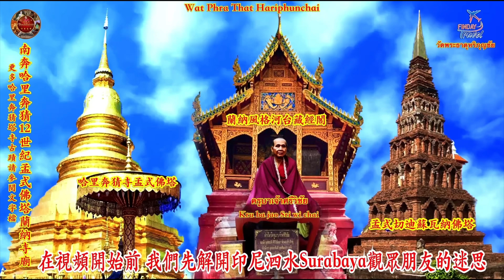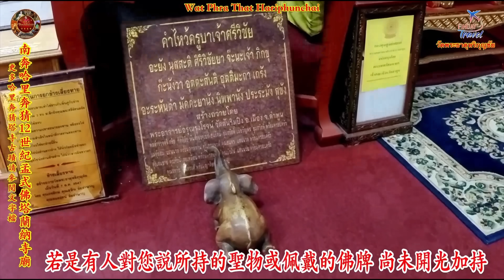如果有大師對您說家宅神佛未經開光 您會否懵了而 懷疑人生 分享泰北第一蘭納聖僧古巴斯里威猜經咒 南奔哈里奔猜 12世紀蘭納佛塔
0:00 我們先解開印尼泗水Surabaya觀眾朋友的迷思 師傅說家中神佛全沒開過光。
0:33 這位觀眾朋友立即懵住了 說『這怎麼可能呢？』感到萬分沮喪甚至 開始 懷疑人生？
0:55 各神佛陀常都有斯里蘭卡或泰國僧侶前來加持反而之前拜拜功德全化為虛無和遺憾 。
1:00 南奔哈里奔猜孟式佛塔是一座12世紀蘭納神廟 寺廟前有一對半獅神獸作為守護神。
1:20 有人對您説您所持的各聖物所佩戴的佛牌 尚未開光加持 無需誠惶誠恐開始懷疑人生？
1:35 分享的泰北第一蘭納聖僧古巴斯里威猜百年正法加持經咒 佛教習俗萬物皆有靈信仰。

您所持的各項聖物或所佩戴的佛牌 尚未開光加持 神佛像開光與否，無需誠惶誠恐開始懷疑人生 更别憂慮⋯⋯因為您是虔誠修行者，誦讀經咒加持靈光三寶 並且常常在佛像前誦持已代表正法加持。若曾有寺廟正法修持僧侶或法師到府上誦經加持更是証實經已進行過開光法典。

在視頻開始前 我們先解開印尼泗水Surabaya觀眾朋友的迷思 她是一家海產加工出口商  異情下各國海關尚未開放 而想轉移做內銷市場、即時到神廟拜拜祈福同時請師傅回家查看風水 誰知道這位師傅進住宅後、竟然說家中所拜拜的神佛全沒開過光 祖先神臺方位亦不對 這位觀眾朋友立即就懵住了 說『這怎麼可能呢？』感到萬分沮喪，甚至開始 懷疑人生？

南奔哈里奔猜孟式佛塔是泰國南奔南部的一座12世紀蘭納神廟 寺院東門建有一對僧伽是根據暹邏古代蘭納信仰半人半獅神獸作為守護神。寺院內是帕波隆猜（Phra Borom Chai）（stupa）供奉暹邏八角型哈里奔猜佛陀舍利佛塔。
若是有人對您説您所持的各項聖物或所佩戴的佛牌 尚未開光加持 而誠惶誠恐開始懷疑人生 别憂慮您是虔誠修行者，誦讀經經咒加持靈光三寶 並且常常在佛像前誦持代表正法加持，以下分享的泰北第一蘭納聖僧古巴斯里威猜加持經咒  Ayang Nussati Siriwichaiya Janajao Pikku Ganangva Uttasanti Uttimata Terang Arahanta Makkayanang Nippanang Praramang Sukang

備註[1]
這位觀眾朋友立即就懵住了 說『這怎麼可能呢？』感到萬分沮喪，甚至開始 懷疑人生？蒙了 祖先牌位是祖輩傳承下來 以及 各神佛陀時常都有斯里蘭卡或是泰國僧侶前來加持過 而生意也還不錯 目前只想轉移做內銷市場而已 反而是之前的拜拜功德全化成虛無和遺憾 。

回覆泗水陳女士關於神廟師傅說家宅神佛全未開光之說：
開光的正式啟用來自道教，開光即為道教儀式之一。道教開光神像的方法，需要預先由高功法師，選擇良辰吉日進行開光點睛儀式，事先需要準備好硃砂、白芨、雄雞、鏡子、面巾、新毛筆等物品。開光儀式中包含：清淨、請神、發旨、發令、七星、八卦、入神、敕筆、敕鏡、敕雞、開光、發豪等十二種科儀才完成。神靈本是一團虛靈之氣，把這團虛靈之氣注入到神像裡邊，還要借助一些靈物給神像“裝藏”、“封口”、“點眼”、“安神”、“落座”，使神像放出祥瑞的光明，叫做開光。

但是佛教無論是漢傳藏傳佛教或南傳上座部佛教各有不同開光加持科儀。以泰國上座部佛教文化習俗是以經咒加持，若特別情況亦可用特殊金粉色螢光筆點暹邏符咒於晴耳鼻嘴臉等等。但這種操作多以經咒加持法，用金粉色螢光筆是為了保護神像、佛像、超然藝術創作工藝品完美結合，除了修行者或是大師及高僧大德才能有磁力共振法體會出佛法無邊無盡的能量。
若是一般師傅會誤認神像有沾上硃砂就是曾經開光，沒有硃砂印的就未曾開光。導致民間乩童或江湖術士用硃砂筆在神像臉上以及各處亂點一通即是稱之為開光。

開光又稱「開眼」「開光眼」。在道教稱開光為一種轉換儀式，而佛教信仰上是誦經祈福正法加持，各宗教信仰都相信透過正法加持開光這個儀式可以將原本是「工藝品」的神佛聖像轉換成「有靈性的神聖神佛像。泰國上座部佛教中區分出的三種主要元素： 佛教、婆羅門教與萬物皆有靈信仰。這三種元素在信仰邏輯上有所不同，卻同步實踐於泰國社會中。

建議
若是家宅欲求探索堪輿學，即風水學，(傳統五術之一相術中的相地之術) 還是聘請正規專為風水(作為 事業、人生、家庭事業顧問較為專案。)學術、心理、磁場、環境、睦鄰、藏風聚氣、得水為上、「藏風」是風水中的重要條件之一，認為陰陽二氣運行地下則為生氣, 噴發而出則為風。風和生氣是同種物質(明陽二氣)的兩種不同存在狀態。同時也不宜選址在最高處建宅，因為最高處為純陽之地，容易受八方風吹襲，氣場散蕩，也會有丁財兩敗之應。「氣散，有水則氣止而風無。」古代風水學認為，生氣隨著風吹而四散，遇到水就會停止了。
觀眾朋友若是講究到堪察看風水建議還是聘僱風水師，而不是宗教習俗風水明師，但是、但是、幾千年歷史文化、種種各主流宗教元素、人們還是偏向宗教色彩的風水文化、這也是無可避免的事實、即然已選擇由神明指示或是宗教信仰風水命理諮詢提示、即隨缘吧！祈福！求心安理得享受人生即可！別 懷疑人生 人生無常、寛心、喜樂！歡喜就好！

Wat Phra That Hariphunchai วัดพระธาตุหริภุญชัย 是泰國南奔的一座佛教寺廟（wat）。寺廟的起源可以追溯到 11 世紀，但中央佛塔被認為起源於 9 世紀。寺廟周圍的區域由內牆和外牆組成。後來，國王將他的宮殿捐贈為佛教寺廟後，外牆被拆除。根據蘭納古代信仰，東門建有一對僧伽（泰國神話動物：半人半獅）作為守護神。內部由帕波隆猜（Phra Borom Chai）佛塔（stupa）供奉佛陀舍利，其中之一泰國八角座最偉大的哈里奔猜寺孟式佛塔，Krom Phraya Damrong Rajanubhab 宣布這些是泰國最神聖的地方，它是蘭納泰式的第一座佛塔。

Wat Phra That Hariphunchai 最早的起源是在 897 年，當時的Hariphunchai國王據說建造了一座佛塔（現在是中央佛塔）來存放佛陀的頭髮。目前的大院由 Hariphunchai King Athitayarai 於 1044 年創立。
這座寺廟於 1443 年由清邁蘭納王國的國王 Tilokaraja首次重建 。這座寺廟的金字塔形 Chedi Suwanna 建於 1418 年。在 1930 年代，泰國北部僧侶Khru Ba Sriwichai對寺廟進行了翻修。根據暹邏古代蘭納信仰半人半獅神獸
Nirat Hariphunchai是一首大約 720 行的詩，最初是用泰北語言寫成的，描述了從清邁到 Wat Phra Thai Hariphunchai 朝拜的旅程，時間可能是 1517/8 年。

1443 年的修復擴大和增強了中央哈里奔猜寺孟式佛塔，包括在貼在佛塔蓮花倒鍾元件 ( anda )上的青銅片上加入浮雕佛像。這些臥佛是蘭納早期經典時期的象徵。位於大院西北部的不尋常的金字塔形、高 46 米的 Chedi Suwanna 是 Haripunchai 時期的Dvaravati風格，據信是仿照附近的 Wat Chama Thewi (Wat Kukut) 的類似佛塔建造的。佛塔印在一薩當硬幣的背面。切迪蘇瓦納 孟式 Suwanna 佛塔

Wat Phra That Hariphunchai 的佛堂供奉著一座 15 世紀的蘭納佛像。wihan 附近是一座建於 19 世紀的蘭納風格的 Ho Trai 建於 3 米高的紅漆石基之上，用於保護經文免受洪水和昆蟲的侵害。蘭納風格河台藏經閣是保存古代佛經。藏經閣的樓梯以納迦圖像為特色。wihan 附近還有一個巨大的青銅鑼，據稱是世界上最大的。鑼可追溯到 1860 年。寺院西南角有一塊刻有四個腳印的石塊。崇拜者相信這些可以證實佛陀造訪該地區的傳說。

孟式 Suwanna 佛塔是更古老的建築物、建於15世紀初的孟族風格的 Suwanna 佛塔。它是泰國為數不多的孟族建築之一，其風格與附近Wat Ku Kut的佛塔相似。Suwanna chedi 呈階梯金字塔形狀，有五個台階，大小依次遞減。最初，磚塔上覆蓋著灰泥，所剩無幾。佛塔共有 60 個佛龕，供奉著立佛像，其中大部分如今已不復存在。

古巴斯里威猜
Kruba Sriwichai 出生於 1878 年 6 月 11 日，星期二，屬虎年，當時黃昏時分有一場猛烈的雷雨。因此取名Inta Phuean或Ai Fah Rong 父親的名字是 Kwai，母親的名字是 烏薩 。葵先生的父親是艾先生的兒子。和克倫人系大象的醫生Muen Phap (Mata)的小女孩和女兒 來自坎特拉瓦迪市 Chao Dara Direkratanaphairoj邀請您一起住在南奔，至於您的母親 烏薩夫人。有人說 清邁市 一些人說，Nanjaiya 的女兒，黎族人Pensupha Sukkhata，斷定古巴斯里威猜是他父親的 Karen Daeng 血統。母親一方可能有白人和年輕的克倫族血統

十八歲時，他以為今生出身貧寒，是因為過去功德不夠。因此，為了未來的幸福利益，人們應該出家持戒和修持佛法。也能以某種方式報答父母的恩情 於是他告別了父母，到班龐寺居住。與 Phra Ajarn Katiya 學習並出家為沙彌 （或古巴岡凱 因為他走路一瘸一拐）直到他21歲，所以他在Ban Hong Luang的寺廟出家 南奔府班宏 縣，與僧人 班紅龍寺 是一位導師、獲得了“Sivichaya”戒律的綽號……被命名為 Phra Sriwichai

出家後 他跟隨古巴卡提亞和古巴烏帕帕學習迷信。然後來到Wat Ban Hong Luang跟隨導師學習冥想。返回 Wat Ban Pang 時 他總是在森林裡成長和祈禱。古巴斯里威猜是素食主義者 檳榔、檳榔、香煙等無上癮，讓人很佩服他 當您知道必要的一寺廟佛塔仍然缺乏或年久失修時 他將帶領村民完成建設。最著名的作品是通往雙龍寺的道路。全長11.530公里，1934年11月9日開工，1935年4月30日竣工，Kruba Chao Srivichai的名聲讓南奔府的一些僧侶以南奔府的僧侶為首。
Kruba Chao Sriwichai 於1939年2月21日圓寂，古早時潑水節在計算新紀元時 如果與現在相比，應該是2482年初。